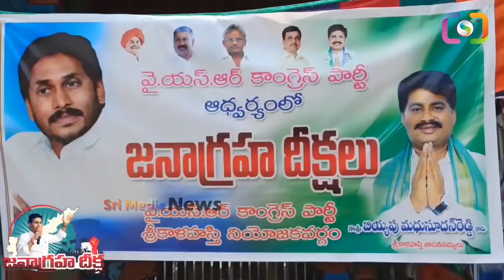జగనన్న జోలికి వస్తే నీ లంకని తగలబెడతాం🔥🔥 | Biyyapu Pavitra Fires On Chandrababu | Ys Jagan | SMN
WATCH : జగనన్న జోలికి వస్తే నీ లంకని తగలబెడతాం🔥🔥 | Biyyapu Pavitra Fires On Chandrababu | Ys Jagan | SMN